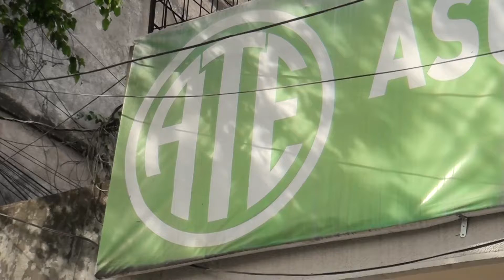ATE INICIA ACCIONES LEGALES CONTRA EL BANCO MACRO I ATN (05-11-2020)